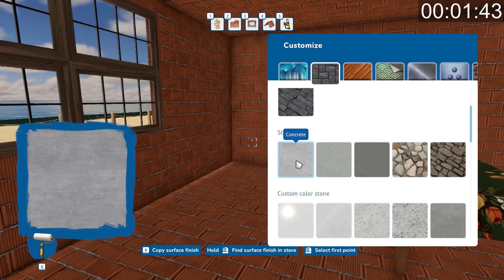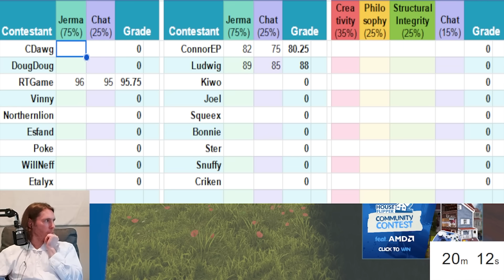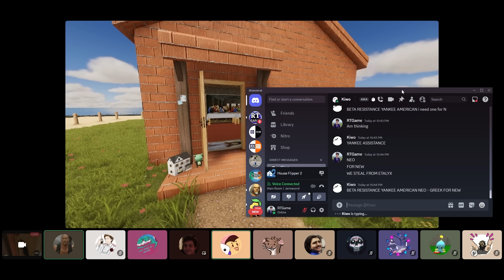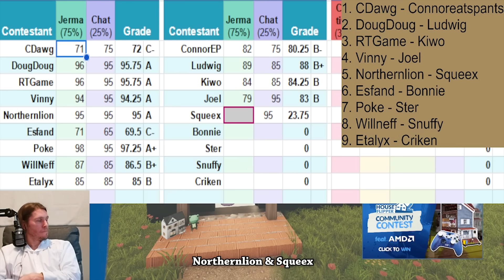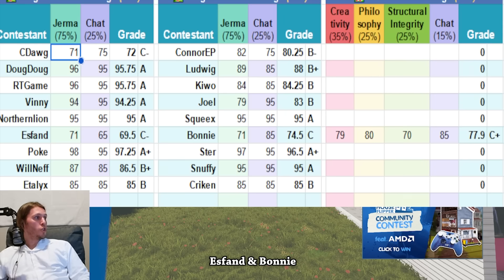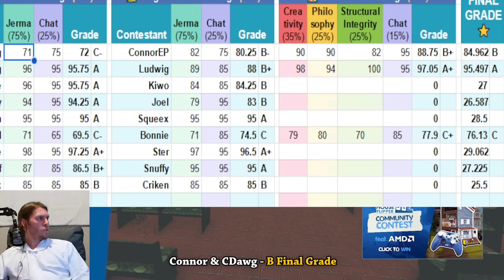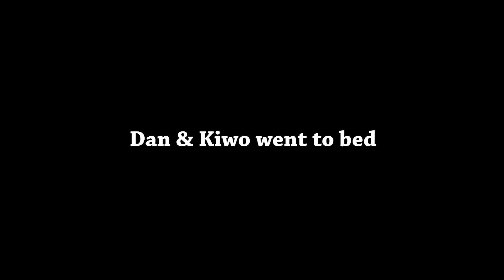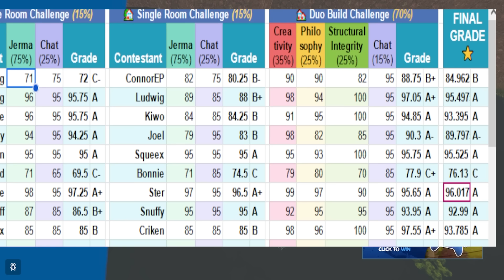How I Lied in Jerma's House Flipper 2 Tournament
It is time to lie to Jerma in his House Flipper 2 Tournament. We have never played the game